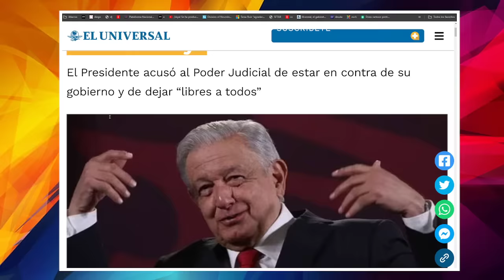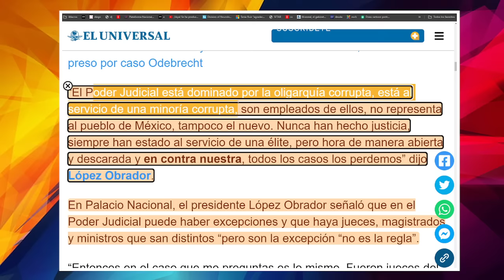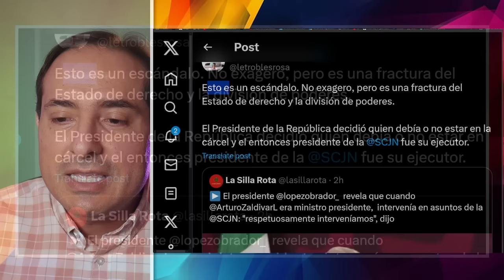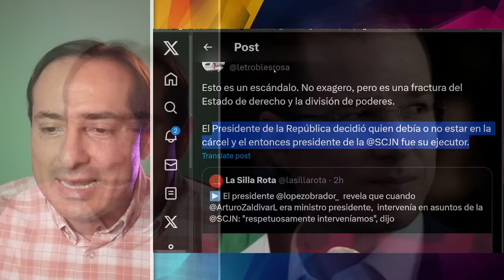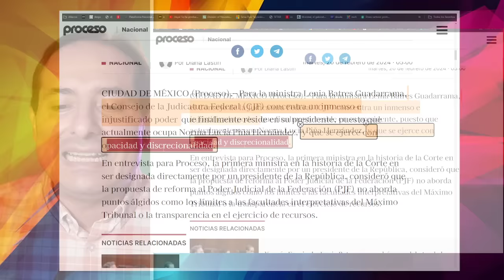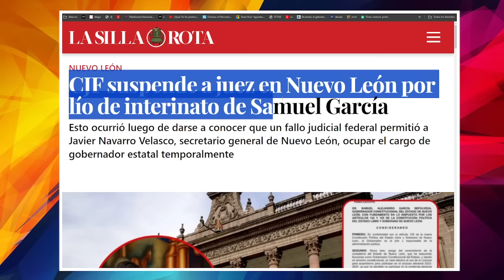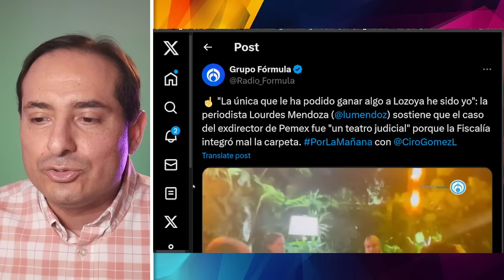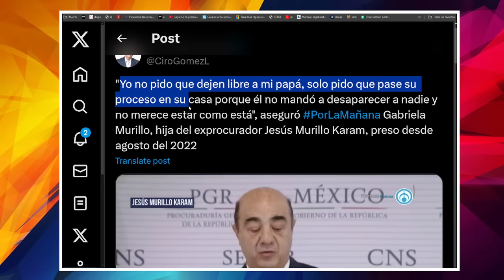AMLO ¡SE LOS ADVIRTIO! ARDE TROYA, XOCHITL EMPINA A ANAYA. MINISTRA HUNDE A PIÑA, SE PUSO FEO